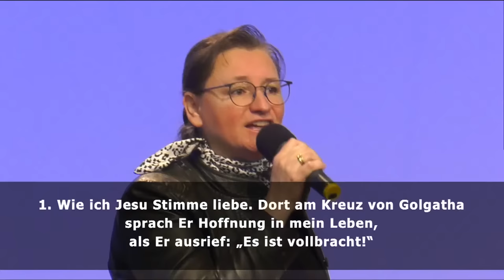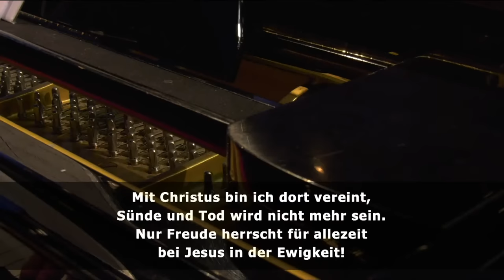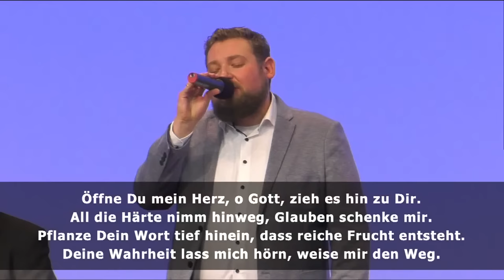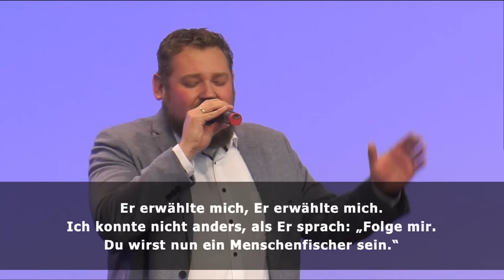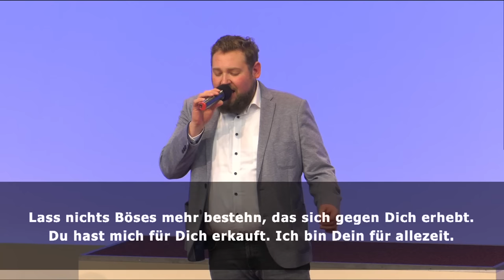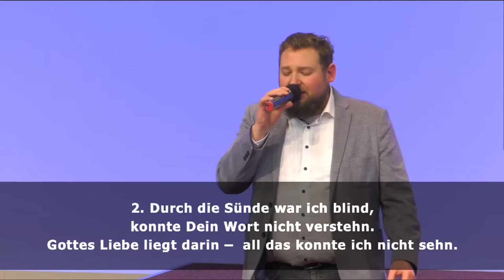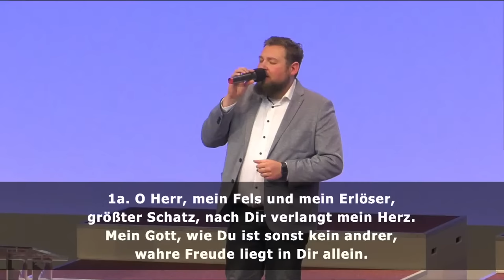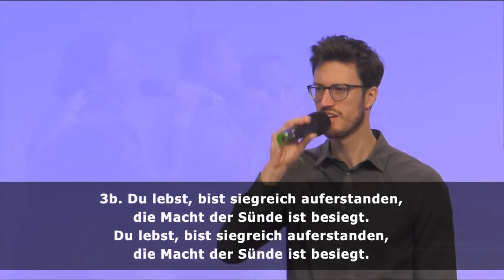Das siebte Gebot | Wolfgang Wegert | 08.01.2023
Die zehn Gebote | Die Predigt hielt Pastor Wolfgang Wegert zum Thema: Das siebte Gebot: Du sollst nicht ehebrechen (2. Mose 20,14).

❯❯ Gottesdienst:
Jeden Sonntag in Hamburg und Stade jeweils um 10:00 Uhr | Hannover um 10:30 Uhr

Ihr möchtet unsere Missonsarbeit finanziell unterstützen? Schaut gern auf unserer Website vorbei